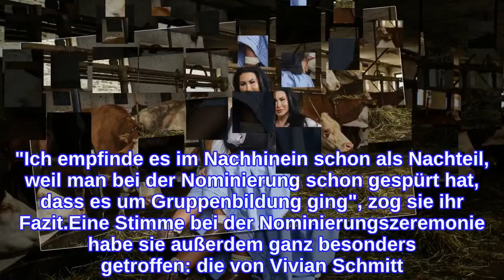Nachzügler-Nachteil? Paris Herms rechnete nicht mit Alm-Exit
Paris Herms hat ihr Die Alm-Ende nicht kommen sehen! Gestern Abend wurde bei der Promi-Show hoch oben auf dem Berg wieder aussortiert: Auf der Abschussliste standen Influencerin Paris, Bachelorette-Boy Ioannis Amanatidis (31) und Prince Charming-Teilnehmer Benedetto Paterno. Letzterer konnte sich aber in letzter Sekunde vor dem Aus bewahren – er bekam die wenigsten "Negativ"-Stimmen seiner Mitstreiter. Für Janni und Paris war das Ausscheiden damit besiegelt. Vor allem das Model ist sehr getroffen und gestand gegenüber Promiflash: Es habe den Rauswurf nicht kommen sehen."Ich habe, ehrlich gesagt, nicht mit der Nominierung gerechnet. Ich war mir mit Ioannis so sicher, dass wir das Ding gerockt haben", erzählte die Berlinerin gegenüber Promiflash. Das jähe Ende könnte laut ihr aber einen ganz einfachen Grund haben: Als Nachzüglerin habe sie einfach nicht genug Zeit gehabt, sich richtig in der Gruppe zu behaupten. Zusammen mit Eddy Kante war Paris nämlich erst einige Folgen später zum Alm-Cast dazugestoßen. "Ich empfinde es im Nachhinein schon als Nachteil, weil man bei der Nominierung schon gespürt hat, dass es um Gruppenbildung ging", zog sie ihr Fazit.Eine Stimme bei der Nominierungszeremonie habe sie außerdem ganz besonders getroffen: die von Vivian Schmitt. "Weil ich eigentlich dachte, sie ist eine von den Personen, die mich wirklich mögen! Und ihre Argumentation für die Nominierung war für mich unverständlich. Schade darum", gab Paris sich im Interview enttäuscht.Tipps für Promiflash?
INFORMATION
• Source: promiflash